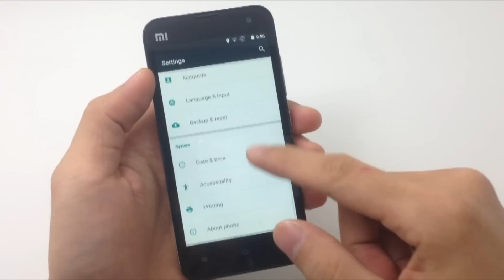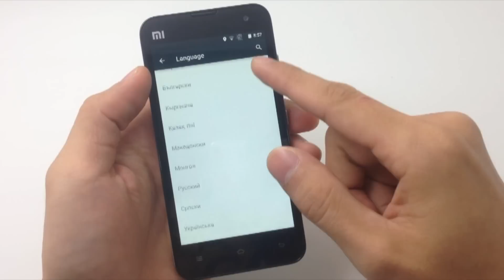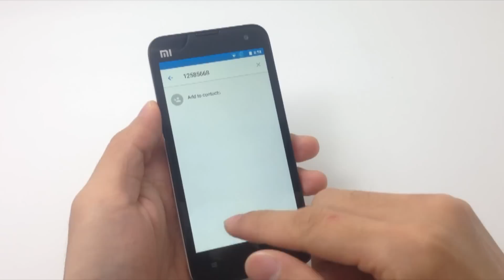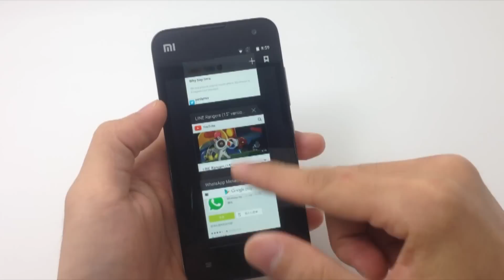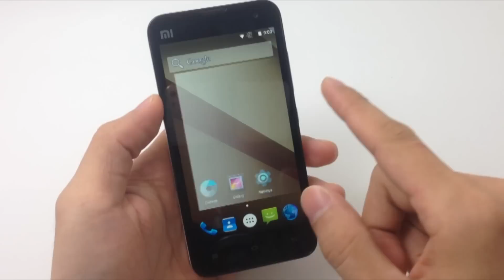Xiaomi Mi2S - Android 5.0 Lollipop Preview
Android 5.0 "Lollipop" is the latest version of the Android mobile operating system developed by Google.